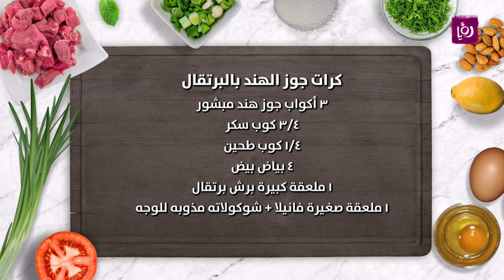كرات جوز الهند بالبرتقال - غادة التلي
غادة التلي تحضر خلال مطبخ رؤيا كرات جوز الهند بالبرتقال

مطبخ رؤيا